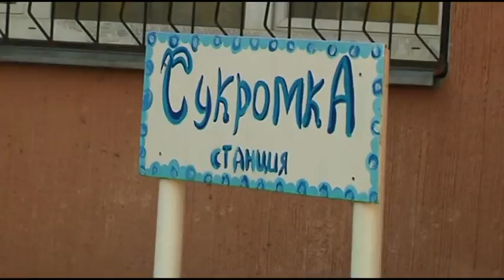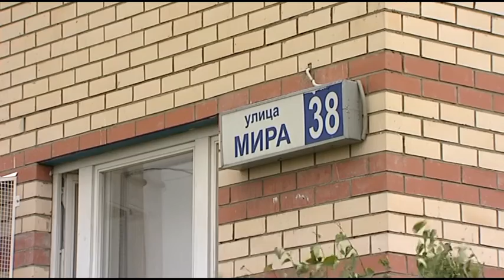Информационная программа «День» от 15 августа 2013 года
1. На спортивных базах города полным ходом идёт подготовка к новому сезону.
2. Три детских сада будут сданы в эксплуатацию к 1 сентября.
3. Известен список финалистов конкурса «Мытищинский двор, улица, усадьба» в номинации «Лучший дворик».
4. Правительство Московской области разработало Государственную программу Московской области на 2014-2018 годы.
5. Депутаты районного совета обсудили две кандидатуры на присвоение звания Почетный гражданин Мытищинского района.
6. Мытищинские полицейские задержали наркоторговцев.
7. Паралимпийская сборная России по парусному спорту отправляется на чемпионат мира, который пройдет в Ирландии.